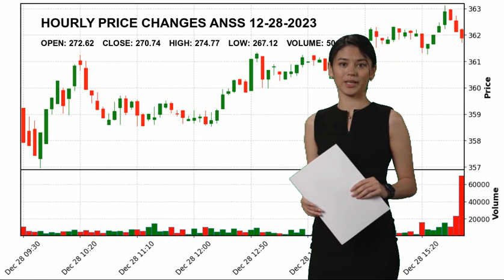ANSYS, Inc. ANSS Stock Price Analysis Today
ANSYS, Inc. ANSS Today.
December 28 ANSYS, Inc. Hourly Price Changes of ANSYS, Inc., which closed yesterday at $270.74 and started the day at $272.62.
ANSYS, Inc. reached maximum $274.77 today. And the lowest stock price was $267.12 .
Software - Application Technology Dr. Ajei S. Gopal Ph.D. ANSS ANSYS
 Inc. ANSYS
 Inc. NASDAG Stock Price ANSS Price ANSYS
 Inc. Price ANSS Stock Price ANSYS